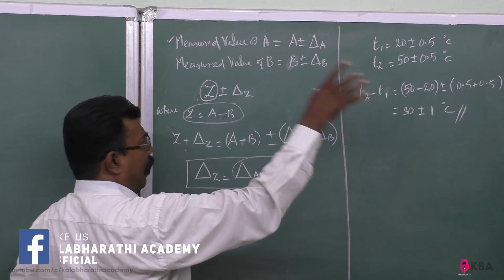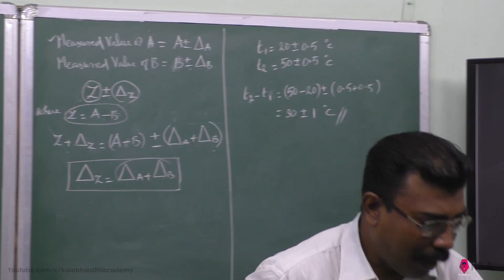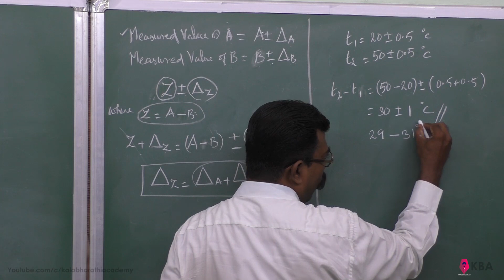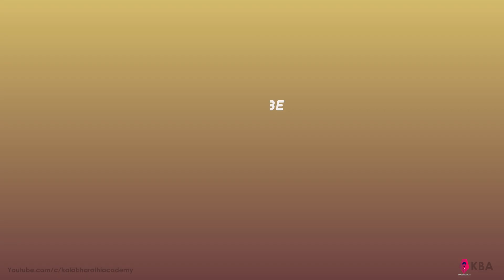15.Physics | Nature of physical world & measurements | Example 1.6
The temperatures of two bodies measured by a thermometer are t1 = (20 + 0.5)°C, t2 = (50 ± 0.5)°C. Calculate the temperature difference and the error there in.